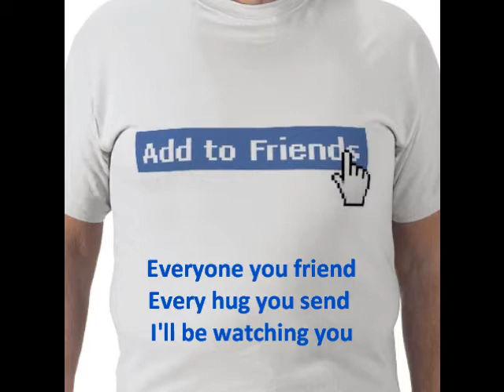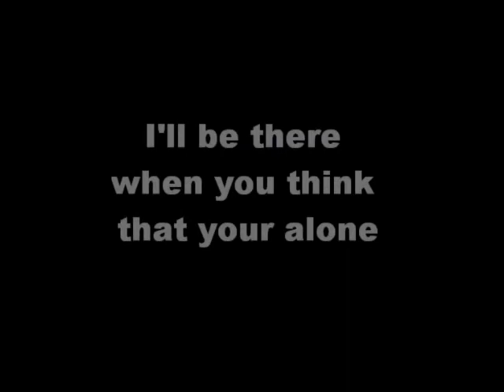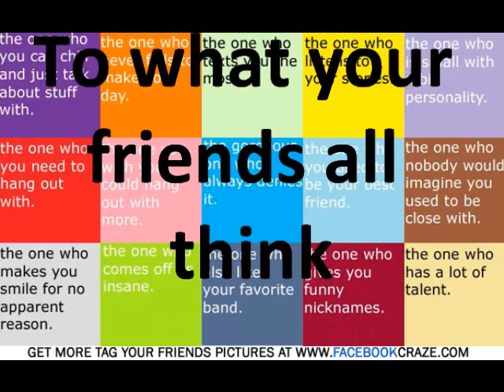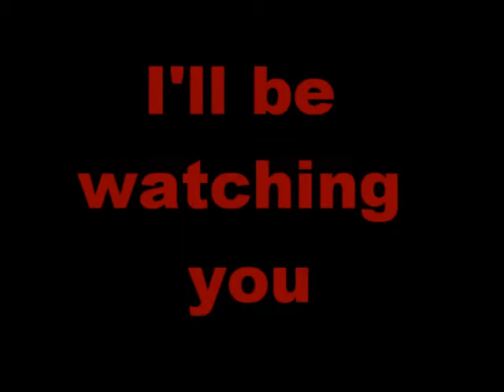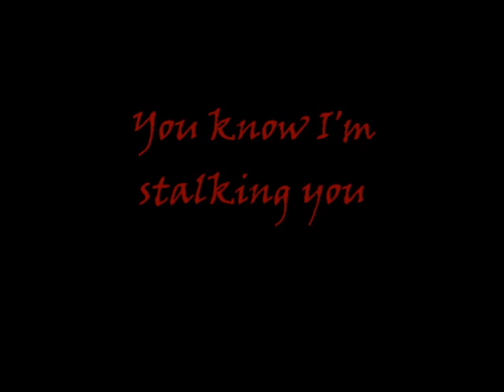Facebook stalking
A fun music parody that I wrote and performed, dedicated to facebook- the modern stalkers paradise ^_^